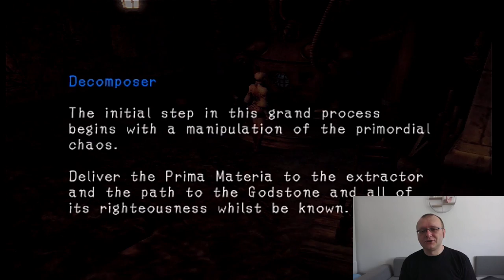Haunting Ground (Playstation 2) - To było grane CE #31 (Stare retro gry)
Haunting Ground jest duchowym spadkobiercą serii Clock Tower, zarazem można zauważyć że gra zainspirowała pewne rozwiązania w Rule of Rose.  Bohaterką jest Fiona Belli która stara się uciec z tajemniczego zamczyska, w ślad za nią ruszają przedziwni mieszkańcy, czy po latach nadal gra potrafi straszyć? Zapraszam!

Tytuł: Haunting Ground
Developer: Capcom
Platforma: Playstation 2